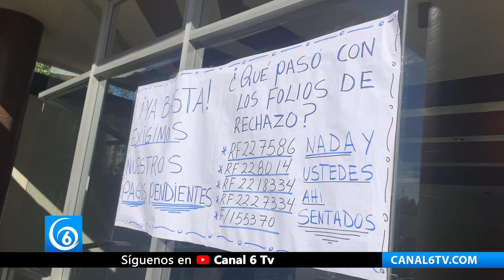Marchan maestros en Tijuana por falta de pagos